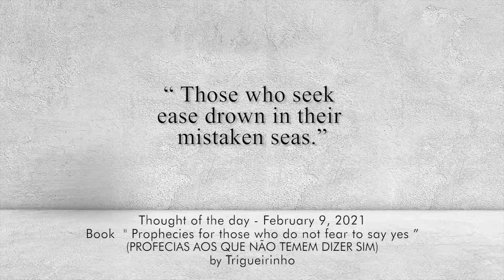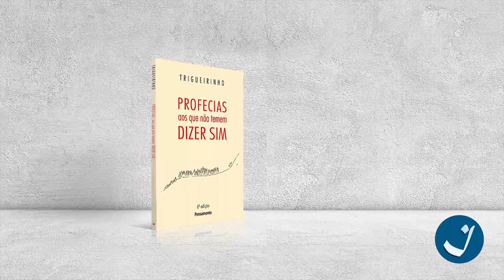9-2-2021 | Pensamento do Dia / Thought of the Day / Pensamiento del Día | Trigueirinho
"Aqueles que buscam facilidades afogam-se nos seus enganosos mares."

"Those who seek ease drown in their mistaken seas."

"Los que buscan facilidades se ahogan en sus mares engañosos."